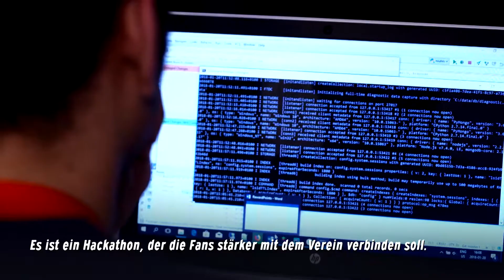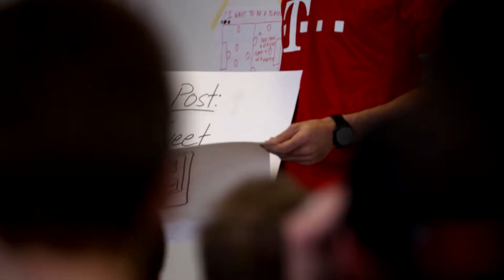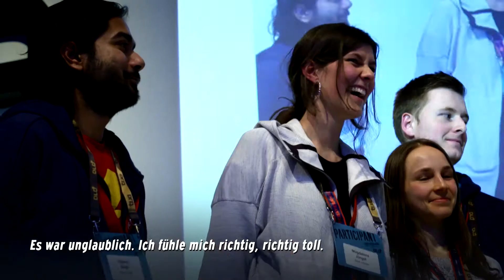FC Bayern Hackdays | 19. - 22. Januar 2018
Wir von FiveLakes.Film durften im Januar 2018 die ersten FC Bayern Hackdays mit der Kamera begleiten.

Kameras:
- Sony FS7
- DJI Osmo